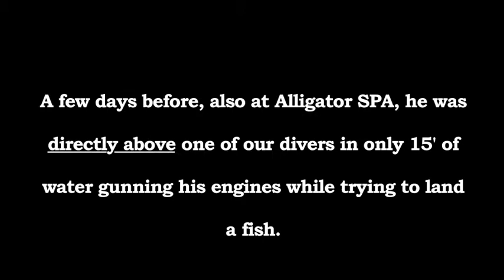Trolling at Alligator Ledge